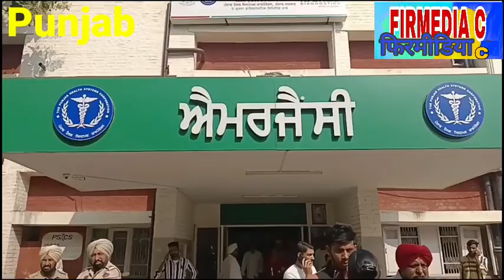Breaking मृतक नौजवान के परिवार वालों ने अस्पताल में किया हंगामा, पुलिस के पास शिकायत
*संगरूर के सरकारी हॉस्पिटल में 29 वर्षीय युवक की सड़क हादसे के बाद हुई मौत परिवार ने इल्जाम लगाए पूरी रात हॉस्पिटल में पढ़ा रहा नहीं किया डॉक्टरो ने इलाज*

 *मृतक नौजवान के परिवार वालों ने अस्पताल में किया हंगामा,, पुलिस के पास शिकायत दर्ज*

 *एसएमओ मैं अस्पताल में डॉक्टरों का बनाया बोर्ड,, टीम के सामने होगा पोस्टमार्टम अगर डॉक्टरों की लापरवाही का मामला आया सामने तो की जाएगी कार्रवाई*

 *3 महीने पहले हुई थी नौजवान की शादी,, परिवार का रो रो कर बुरा हाल*

स्टोरी डिटेल ,, संगरूर जिला के धुरी के गांव कक्कड़ वाल के एक परिवार  ने डॉक्टरों की लापरवाही होने के चलते उनके बेटे की मौत होने का इल्जाम संगरूर के सरकारी हॉस्पिटल के डॉक्टरों पर लगाया है जिनका कहना है कि एक्सीडेंट के बाद उनके 29 वर्षीय बेटे को संगरूर के सरकारी हॉस्पिटल में भर्ती किया था लेकिन रात भर किसी डॉक्टर ने उसका इलाज नहीं किया जिसकी सुबह मौत हो गई पिता हॉस्पिटल के इमरजेंसी वार्ड के बाहर खड़े होकर रो-रो कर बेटे की मौत के बाद आरोपी डॉक्टरों के खिलाफ कार्रवाई की मांग कर रहे हैं

आपको बताते हैं कि संगरूर के गांव कक्कड़ बाल में कल गुरप्रीत नाम के युवक का सड़क हादसा हो जाता है पिता के अनुसार वह गांव के बाहर अपने बाइक पर खड़ा था और एक गाड़ी उसको टक्कर मार देती है जिसके बाद उसको दूरी के हॉस्पिटल में लेकर गए जिसके बाद उन्हें सुरूर के सरकारी हॉस्पिटल में रात में कई एक्स-रे और सीटी स्कैन करवाए गए लेकर पूरी रात भर पिता और भाई के अनुसार को डॉक्टर को नॉनस्टॉप देखने के लिए नहीं आया और आज सुबह उनके बेटे की मौत हो गई परिवार का कहना है कि आरोपी डॉक्टरों के ऊपर कार्रवाई होनी चाहिए वही सुरूर के सरकारी हॉस्पिटल के सीनियर मेडिकल ऑफिसर डॉक्टर बलजीत सिंह का कहना है कि 3 डॉक्टरों का बोर्ड बना कर मृतक युवक का पोस्टमार्टम करवाया जा रहा है और जैसे परिवार आरोप लगा रहा है अगर उस के दौरान किसी डॉक्टर जा स्टाफ की गलती पाई गई तो उसके खिलाफ कार्रवाई के लिए विभाग को भेजा जाएगा

मृतक युवक गुरप्रीत के छोटे भाई सुखचैन सिंह ने बताया क्योंकि भाई का कल रोड एक्सीडेंट हो गया था जिसके बाद उसको संगरूर के सरकारी हॉस्पिटल में लेकर आए जहां पर इमरजेंसी वार्ड में रखा गया एक्सरे करवाए गए लेकिन रात भर कोई डॉक्टर इनको न ही स्टाफ देखने तक नहीं आया और जो एक्सरे में बताया गया एक्सीडेंट के चलते कंधे में चोट लगी है सुबह हम दोबारा फिर सिटी स्कैन कराने के लिए इधर-उधर घूमते रहे लेकिन कोई नहीं मिला जवाब 6:00 बजे उसको दोबारा जहां अंदर लेकर आए तब तक उसकी मौत हो चुकी थी मृतक युवक का भाई अपने बड़े भाई की मौत के बाद इतना सदमे में है कि उसने कहा कि डॉक्टरों के खिलाफ कार्रवाई हो नहीं तो वह हथियार उठा लेगा उसका कहना है कि सरकारी हॉस्पिटलों में यह मोटी सैलरी लेकर भी काम नहीं करते

बाइट... सुखचैन सिंह, मृतक नौजवान का भाई

मृतक युवक के पिता ने बताया कि हमारे गांव के बाहर ही कल रोड एक्सीडेंट हुआ था जिसमें हमारा बेटा अपनी बाइक पर खड़ा था और पीछे से एक गाड़ी ने टक्कर मार दी जिसको हम पहले दूरी हॉस्पिटल लेकर गए उसके बाद संगरूर इन्होंने बेटे को एडमिट तो कर लिया लेकिन पूरी रात कोई देखने तक नहीं आया 3 महीने पहले ही बेटे की शादी हुई है इन्हें देखकर बताया कि आपका बच्चा नार्मल है इसको ज्यादा चोट नहीं लगी हुई लेकिन आज सुबह उसकी मौत हो गई हम चाहते हैं कि आरोपी डॉक्टर के खिलाफ कार्रवाई

बाइट...चरण सिंह, मृतक नौजवान का पिता

संगरूर के सिटी थाना के एसएचओ ने जानकारी देते हुए बताया कि कल धुरी के पास रोड एक्सीडेंट के बाद नौजवान को सिविल हॉस्पिटल लाया गया जहां पर इलाज के दौरान उसकी मौत हो गई हमारी तरफ से एक्सीडेंट की एफ आई आर नोट कर ली गई है और परिवार की तरफ से जो इल्जाम लगाए गए हैं उसके आधार पर एसएमओ ने एक बोर्ड बनाया है जांच चल रही है अगर कोई भी व्यक्ति गुनाह का पाया गया तो उसके खिलाफ कार्यवाही की जाएगी

बाइट... रमनदीप सिंह , एसएचओ संगरूर पुलिस

सुबह जो डॉक्टर ड्यूटी पर थी उससे जब बातचीत की गई तो उन्होंने कहा कि रात मरीज एक्सीडेंट केस में यहां पर आया था रात वाले डॉक्टर ने अपना इलाज किया और सुबह मैंने इलाज किया मैंने कुछ टेस्ट कहे थे जो उन्हें करवाने थे पर हम राजन 10:20 पर नौजवान की मृत्यु हो गई हमने अपना काम बिल्कुल सही तरीके से करा,, जो इल्जाम लगाए जा रहे हैं वह बेबुनियाद है

बाइट. .. dr. गुणताश, सिविल अस्पताल संगरूर

बाइट ,,dr बलजीत सिंह  संगरूर सरकारी हॉस्पिटल के सीनियर मेडिकल ऑफिसर डॉ बलजीत सिंह ने बताया कि 3 डॉक्टरों का बोर्ड बना कर मृतक युवक का पोस्टमार्टम करवाया जा रहा है वह जो वक्त रोड एक्सीडेंट के चलते कल हमारे हॉस्पिटल में आया था जिस किया सुबह मौत हो गई जैसे परिवार आरोप लगा रहा है उसकी भी जांच करेंगे अगर पोस्टमार्टम में पता चला कि इलाज में कोताही हुई है तो हमारे उच्च अधिकारियों को चाहे वो डॉक्टर हो चाहे वह कोई स्टाफ का अधिकारी उसके खिलाफ कार्रवाई के लिए बोला

बाइट ,,dr बलजीत सिंह, , , एसएमओ  संगरूर